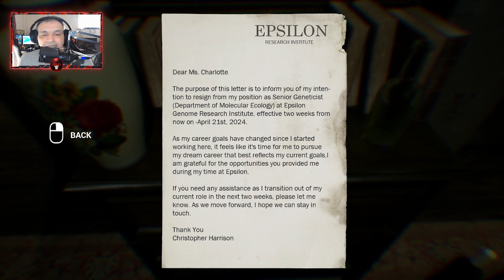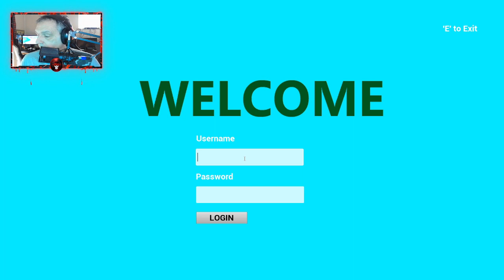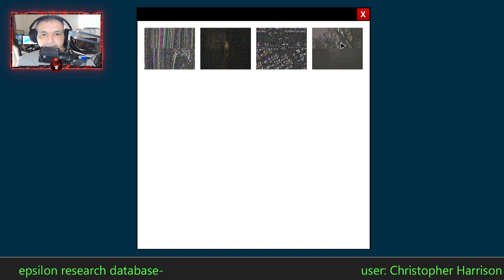The 9th Charnel: Horror Game That will Make You Question Humanity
Are you ready to play The 9th Charnel? That's right, I'm about to unleash a horror game on you that will make you question humanity!

This Chapter The Devil's House game is intense, horrifying, and will leave you wondering what kind of sick world we live in. from corpses littered around the house to a demonic spirit that lurks in the shadows, this game will test your psyche and sanity to the limit. Are you ready to enter the dark world of The 9th Charnel?

▬▬▬▬ Welcome to our lair, Horrorling. ▬▬▬▬▬
▬▬▬▬▬▬▬▬ 👻 SeñorSpooks  👻 ▬▬▬▬▬▬▬▬

🤝 Share, sub and like our posts! It helps fuel the channel and makes what I love a reality. Thank you in advance for all of your support ❤️.